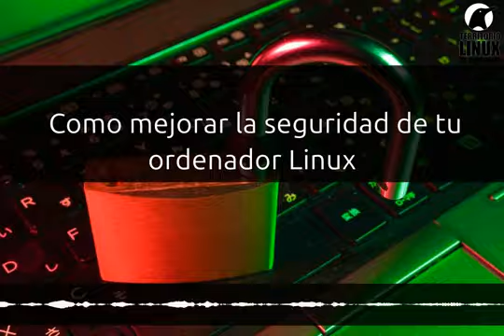como mejorar la seguridad de tu ordenador linux 287